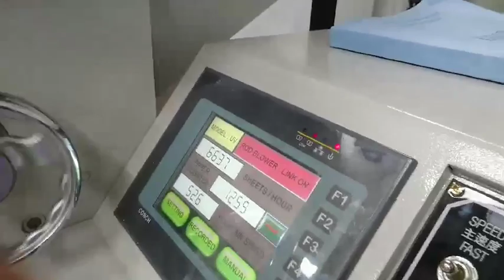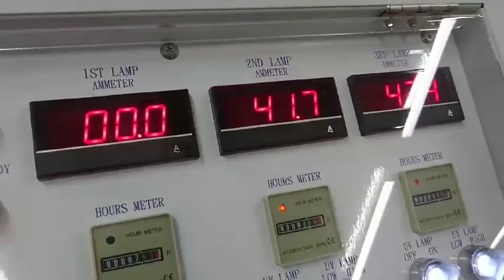HZLM8009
SPOT UV 1060 MACHINE IN Colombia